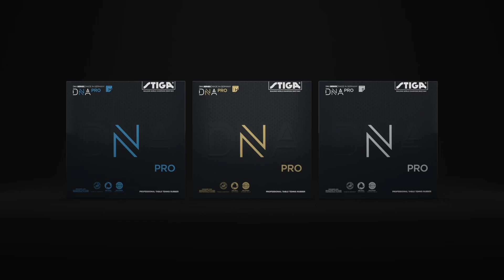『DNA×大森隆弘』 STIGA 新作ラバー紹介 DNAシリーズ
STIGAの新作ラバーDNAシリーズ
今回は東京アートの監督で日本ナショナルチームのコーチをされている大森隆弘さんに実際に打っていただき、DNAシリーズはどういうラバーなのかを語っていただきます！

Lili PingPong Channelにようこそ！

Lili PingPong Channelは、卓球カフェ、スタジオ、動画プロモーションやイベントを運営している「株式会社Lili」が運営しています。